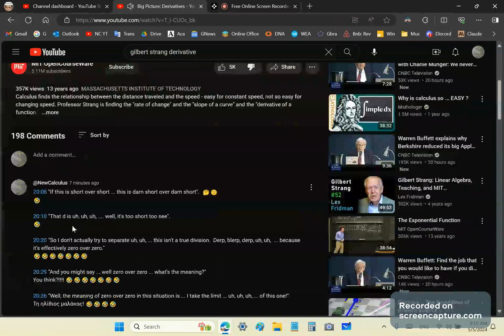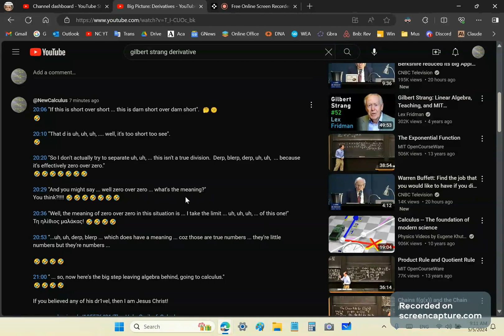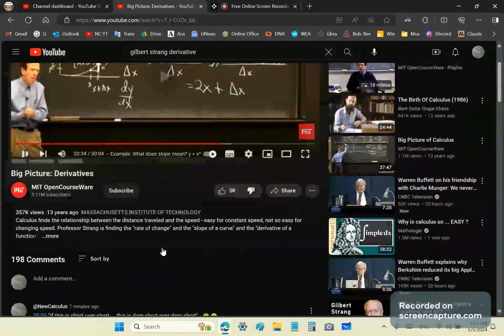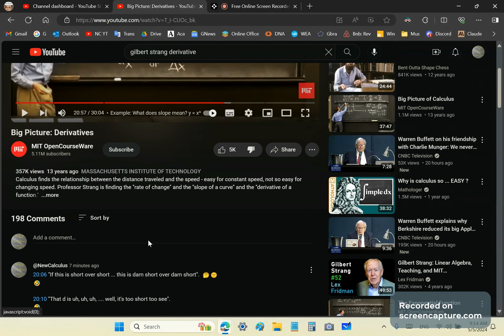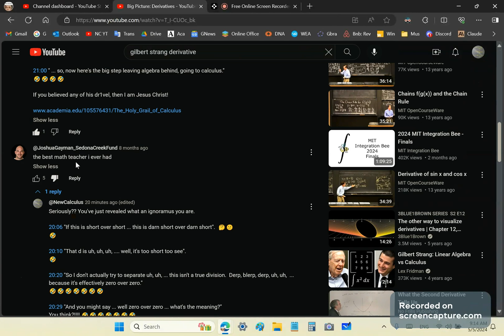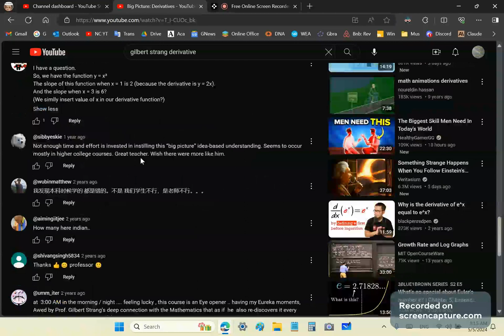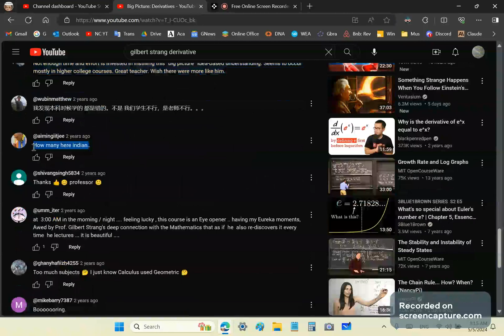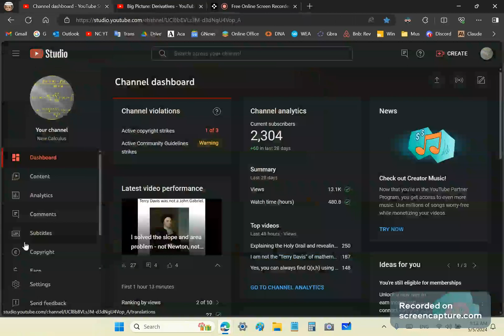The Dick Picture - PART 1: Gilbert Strang(e)'s MIT lecture on derivatives.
I cannot quantify my hate for this utter baboon and his colleagues whom I believe should have had their rear ends booted out of the first classroom they disgraced.

The scum of YouTube is constantly threatening and looking for excuses to shut down my channel.